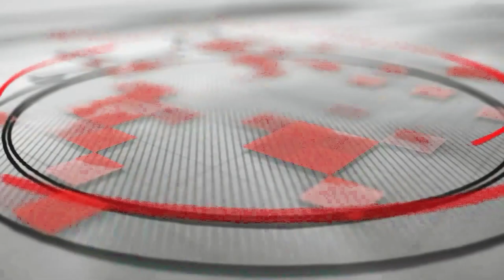Innayolam enne nadathi / ഇന്നയോളം എന്നെ നടത്തി ഇന്നയോളം | COG Qatar Choir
Church of God in Qatar Friday Morning Service - 24 March 2023